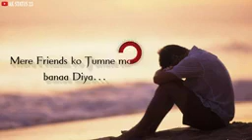Chehre per Itni udaasi Kyon hai baat baat per Mera bajao Bada Deti Hai dard bhari shayari💔💔💔💔💔💔😭😭